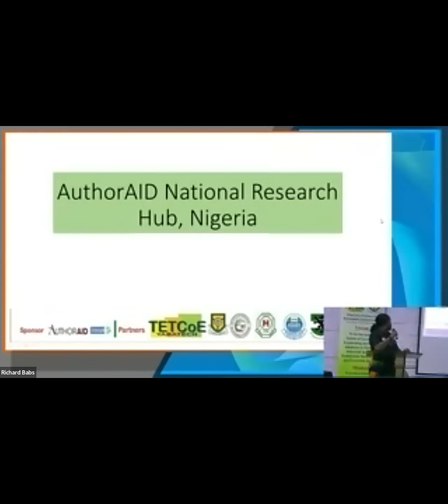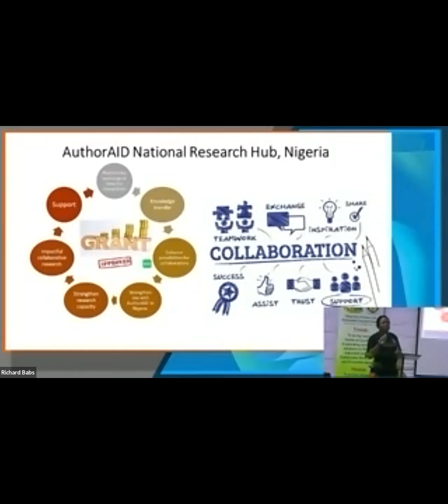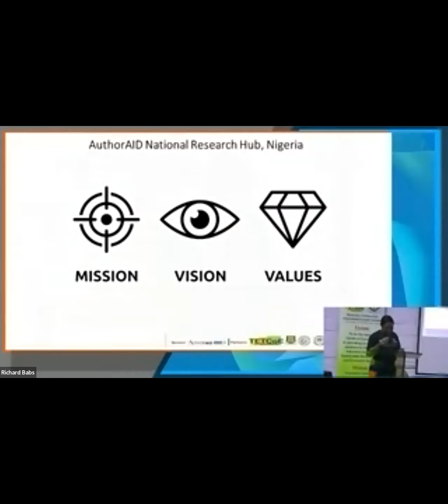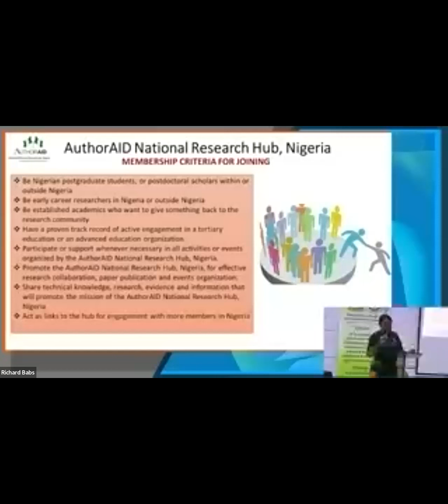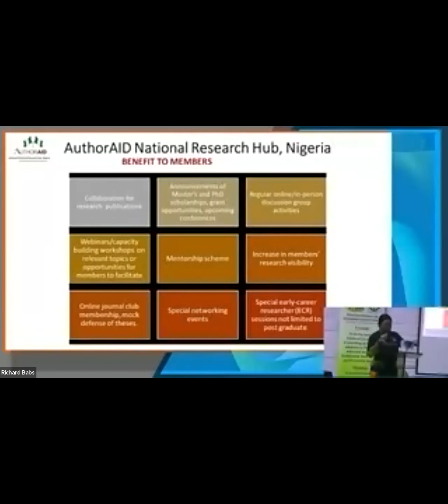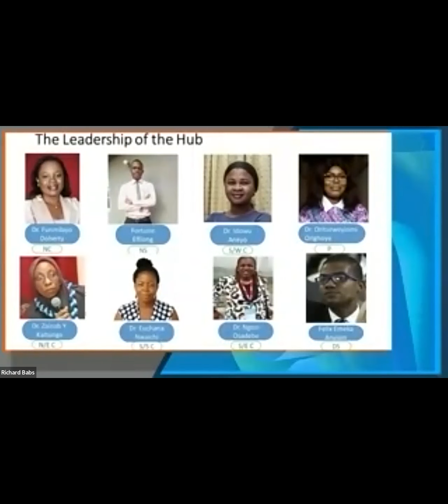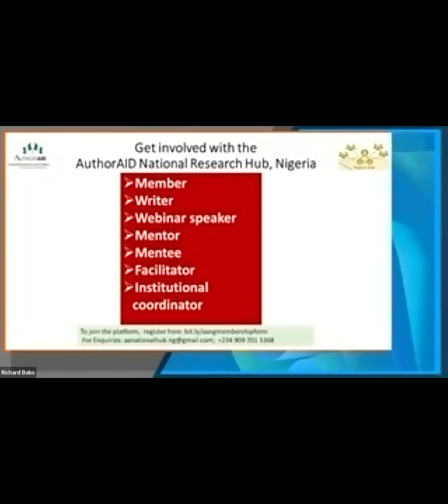Dr Doherty Presentation - About AA NRH Nigeria